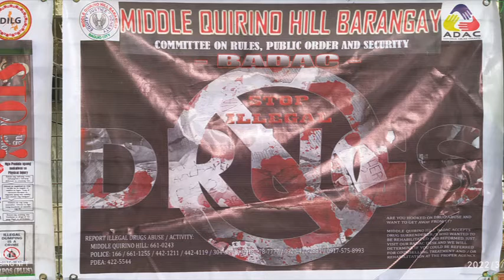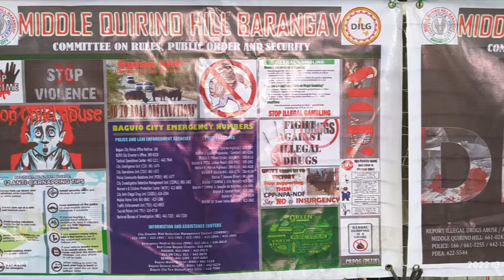Middle Quirino Hill General Assembly 2022 1st Semester (March 26, 2022)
Middle Quirino Hill Barangay videos